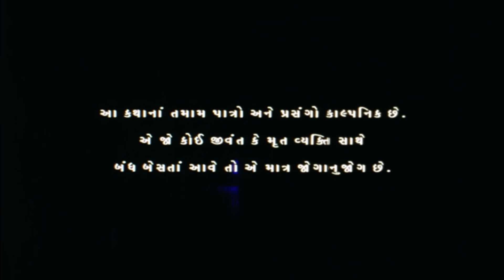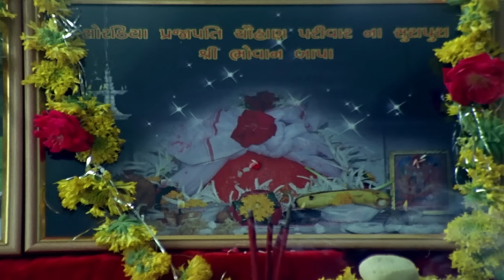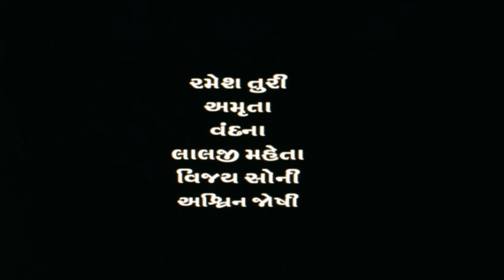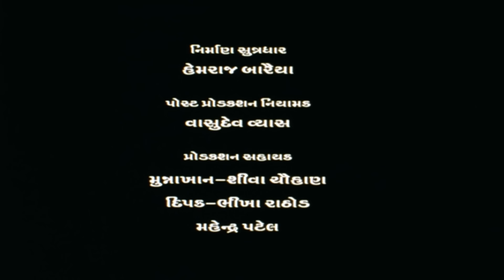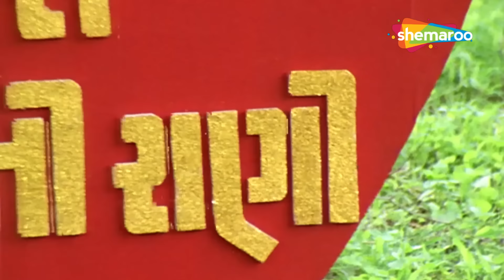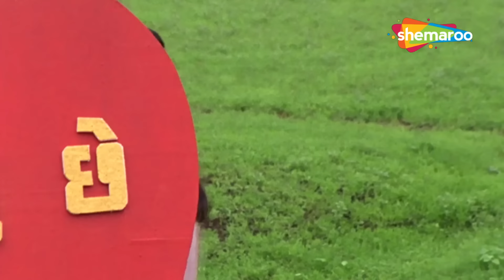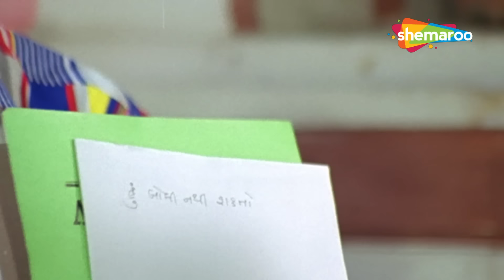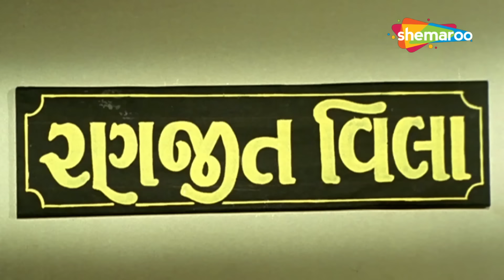રાધા મારા રૂદિયાની રાની | HD | Watch Full Movie | Hiten Kumar | Jeet Upendra | Vibhuti Trivedi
અશોક પટેલ દ્વારા દિગ્દર્શિત આ હિતેન કુમારની રોમેન્ટિક Movie On Thakoro Na Thakor @thakoronathakor

Movie : Radha Mara Rudiya Ni Rani
Cast : Hiten Kumar, Nitin Barot, Kiran Acharya, Vibhuti Trivedi, Sapna
Directed By : Ashok Patel